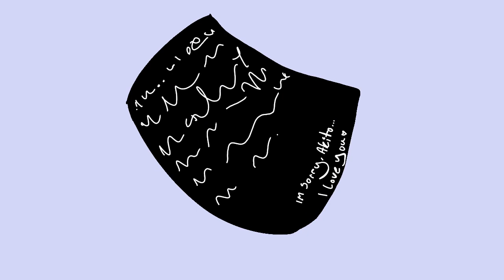Light the sun // Meme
I barely started this a while ago, and finished it today uwu pretty happy with it. Its part of akito`s backstory :`)

Fps 15
Frames 680
Oc Akito(grey cat) Akito´s gf (Reddit/Brown cat)